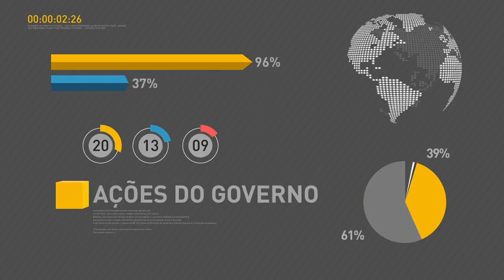Mudanças na lei trabalhista permite trabalho intermitente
REPÓRTER NBR 17H - 19.07.17: A arrecadação federal subiu para R$ 648 bilhões no primeiro semestre deste ano. Mudanças na lei trabalhista permite o trabalho intermitente, que prevê períodos alternados de prestação de serviço e de inatividade, determinados em horas, dias ou meses, independentemente do tipo de atividade. O ministro da Justiça e Segurança Pública, Torquato Jardim, está nos EUA para assinatura de acordos de cooperação com o governo norte-americano.